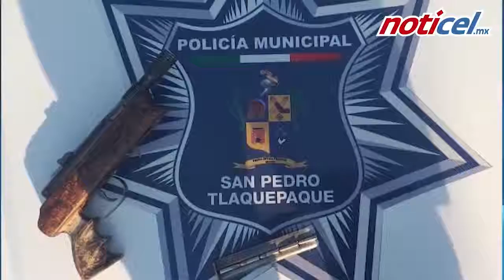Noticel Noticiero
21 de mayo